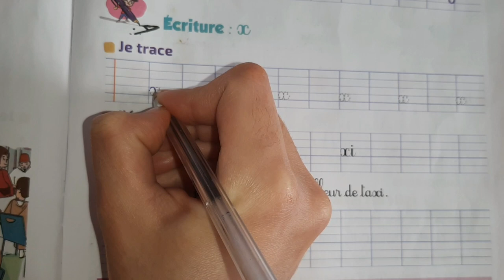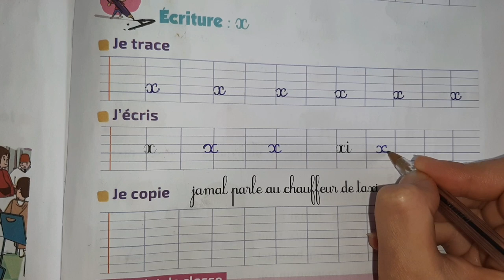La lettre "x" écriture / unité 6 / semaine 4 / 2 A.E.P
Activités d'écriture : " x" Unité : 6 / Semaine : 4 * Ecrire correctement ,en cursive , le graphème "x"et la syllabe xi .
* Ecouter - observer - lire - écrire
* Livret de l'apprenant (e) page 81 ~ l'école des mots .2 A.E.P